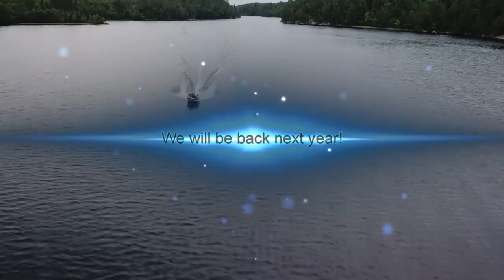Crane Lake 2018 Fishing Trip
Video of our yearly family fishing trip at Crane Lake. Thank you to the whole Crane Lake community for your hospitality and especially to Handberg's Marina for making sure everyone's vacation goes smoothly! This is the best and friendliest fishing destination in Minnesota!